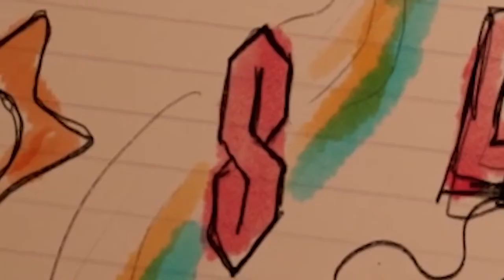If you LOVE Guitars Watch this video | the artful escape | part 1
Hello everybody and guitars lovers bro this game is Just visually pleasing like i really don't know how to describe how beautifull this game and the gameplay too it's like 2D/3D type of game and also the music is top tier i love mostly everything about this game it's awesome it is sick and just overall fun to play and i will 100% make a part 2 and 3 and finish this game because i really enjoyed playing it and yea i hope you guys enjoyed today's video like always like the video if you liked it subscribe if you want share the video with your friends and i will see you guys in the next video Peace out
On the eve of his first performance, Francis Vendetti struggles with the legacy of a dead folk legend and the cosmic wanderings of his own imagination.

In an attempt to escape the musical legacy of his uncle, a teenage guitar prodigy embarks on a psychedelic journey to inspire his new stage persona, searching for who he isn’t in an adventure spanning stolen opera houses, melodic alien landscapes, and the impossible depths of the Cosmic Extraordinary.

Starring voice performances by Michael Johnston, Caroline Kinley, Lena Headey, Jason Schwartzman, Mark Strong, and Carl Weathers.

KEY FEATURES:
* A story about great expectations, towering legacies, aliens, folk music, guitar solos, making stuff up, and living your dreams like memories.
* Musical jams. They’re visceral. They traverse dimensions.
* Craft your own stage persona from the sci-fi beginnings of your backstory to the trim on your moonboots.
* Converse, consult and chill with all manner of beings: disenchanted publicans, nostalgic villagers, lumbering alien wildlife, and reality-defying behemoths.
* Shred, soar and dance across the multiverse. Traverse landscapes made of sound -- composed by your movement -- as if the world itself were an instrument.